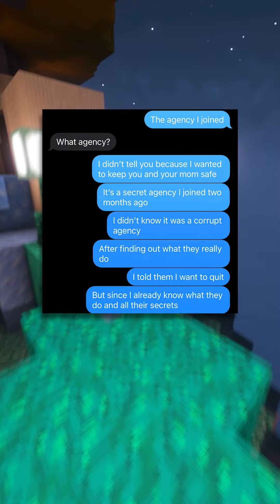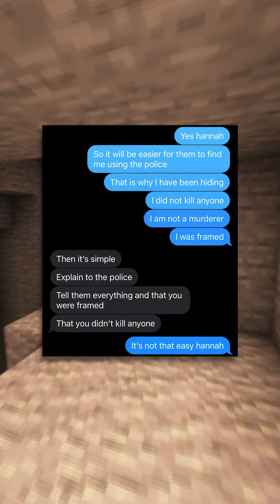Don´t Watch This Video At 3AM... 😨 FULL VIDEO